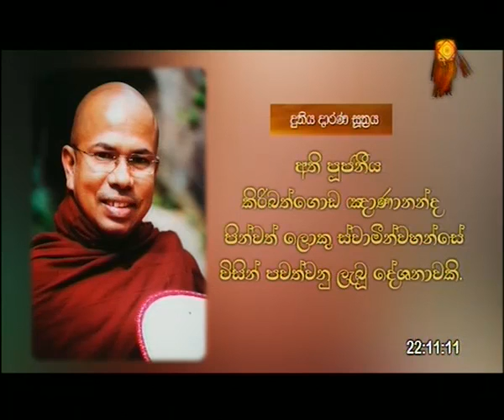Shraddha TV - දම් සිහනඳ - දුතිය දාරණ සූත්‍රය